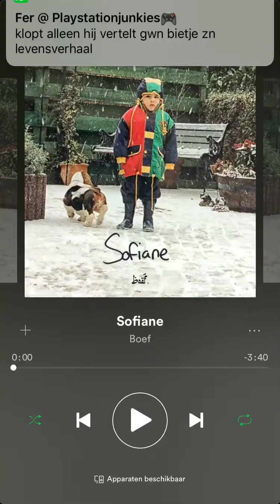Boef-Sofiane Full Version